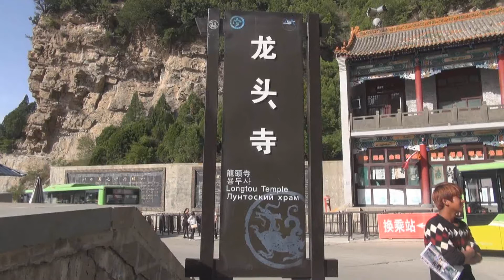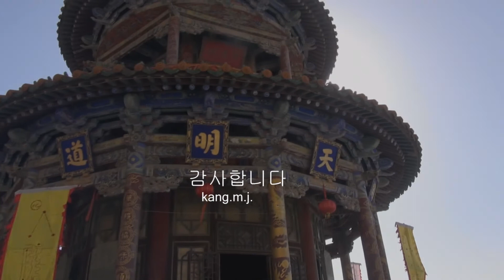[중국 산서성] 면산 / 용두사 (2015 5 8 )